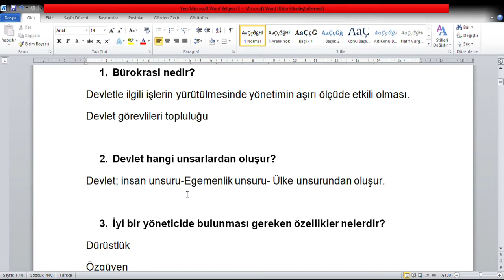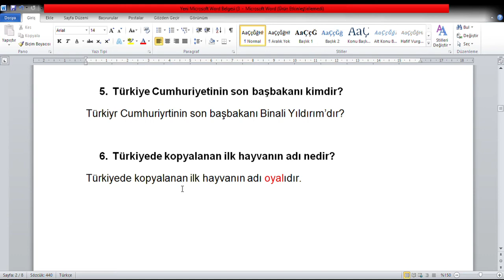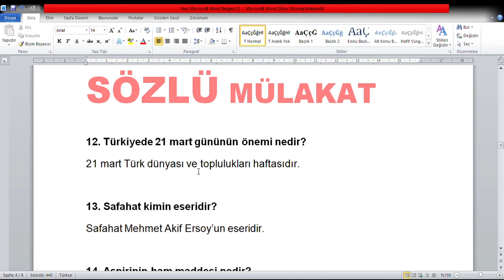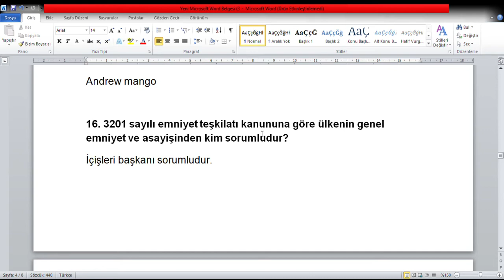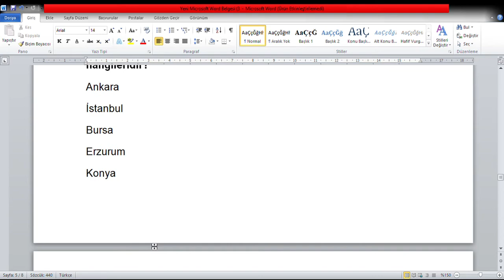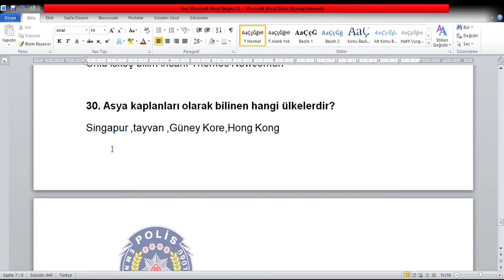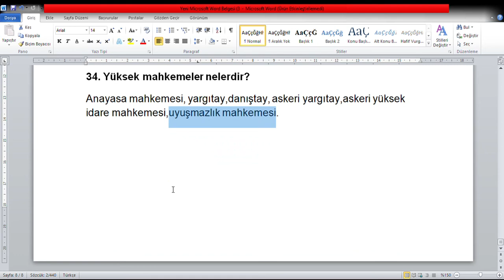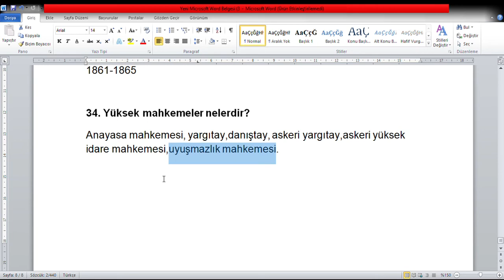Polis sözlü mülakat 3,SÖZLÜ MÜLAKAT POMEM-PMYO-PAEM-PÖH-POLİS-BEKÇİ,POMEM ve PMYO mülakat soruları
SÖZLÜ MÜLAKAT POMEM-PMYO-PAEM-PÖH-POLİS-BEKÇİ,POMEM ve PMYO mülakat soruları,polis sözlü mülakat soruları ve cevapları,POMEM VE PMYO MÜLAKATLARINDA GEÇMİŞ YILLARDA ÇIKMIŞ SORULAR,POMEM MÜLAKAT SORULARI,POLİSLİK SÖZLÜ MÜLAKATINDA ÇIKAN EN ÇOK SORULAR